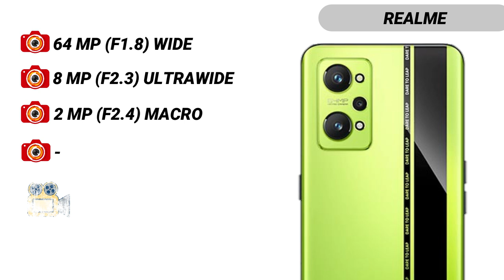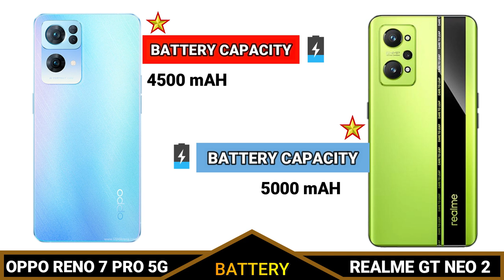OPPO RENO 7 PRO 5G VS REALME GT NEO 2 _ Full Detailed Comparison _Which is best Smartphone?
In this video we going to compare OPPO RENO 7 PRO 5G VS REALME GT NEO 2 Specifications, and find out which is best.
This phone Specification Comparison is fully based on the Specification between the result may vary in the real time usage, watch complete video to find out which area where the both phones OPPO RENO 7 PRO 5G VS REALME GT NEO 2 did well and see which phone is best for you to Buy.Techcollar OPPO RENO 7 PRO 5G VS REALME GT NEO 2 Specification to Comparison and find which is better in terms of Camera test and Speed test in an explanation way of approach.
In this Video we compared OPPO RENO 7 PRO 5G VS REALME GT NEO 2 Specification comparison
OPPO RENO 7 PRO 5G VS REALME GT NEO 2 Performance
OPPO RENO 7 PRO 5G VS REALME GT NEO 2 Specification
OPPO RENO 7 PRO 5G VS REALME GT NEO 2 Display
OPPO RENO 7 PRO 5G VS REALME GT NEO 2 Processor
OPPO RENO 7 PRO 5G VS REALME GT NEO 2 camera
OPPO RENO 7 PRO 5G VS REALME GT NEO 2 Gaming
OPPO RENO 7 PRO 5G VS REALME GT NEO 2 Storage
OPPO RENO 7 PRO 5G VS REALME GT NEO 2 Price in India
OPPO RENO 7 PRO 5G VS REALME GT NEO 2 Pros and cons
OPPO RENO 7 PRO 5G VS REALME GT NEO 2 speed test
OPPO RENO 7 PRO 5G VS REALME GT NEO 2 camera test
OPPO RENO 7 PRO 5G VS REALME GT NEO 2 comparison

SOCIAL